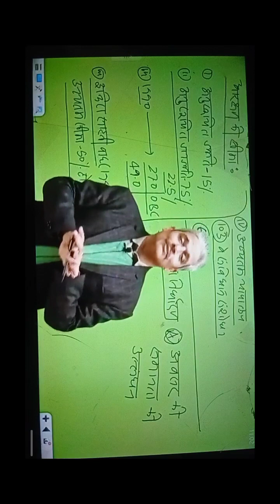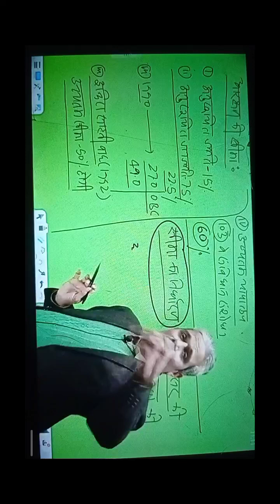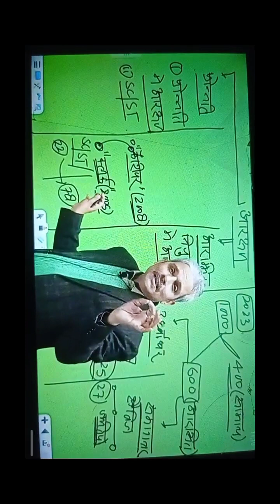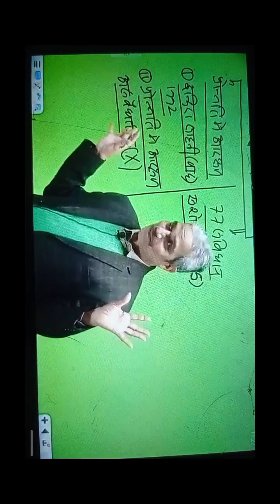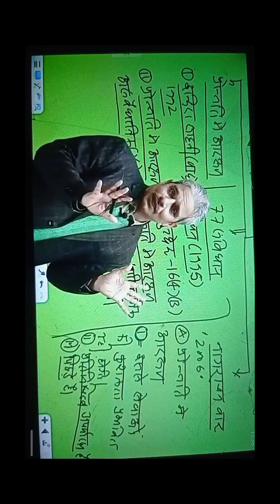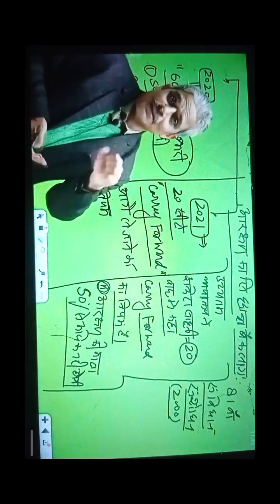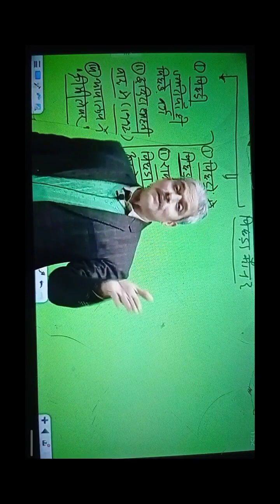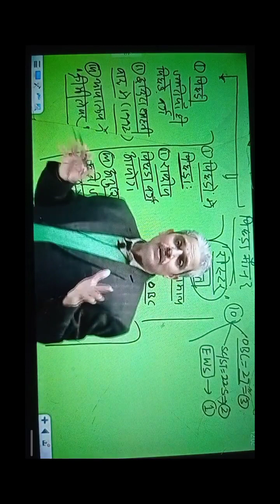L̤e̤c̤t̤ṳr̤e̤-̤07 ,̤भाग-3 (̤मूल अधिकार )̤ आरक्षण नीति